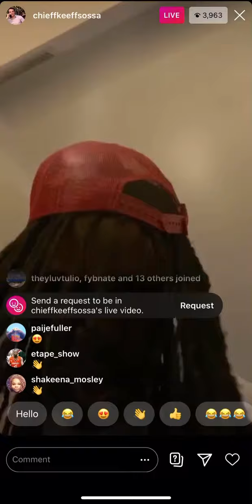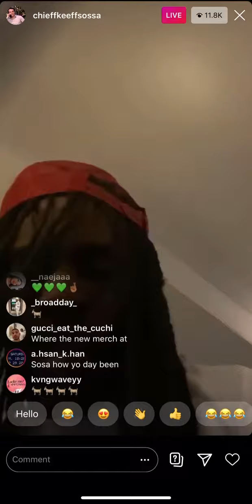Chief keef chillin in his house listen to G Herbo